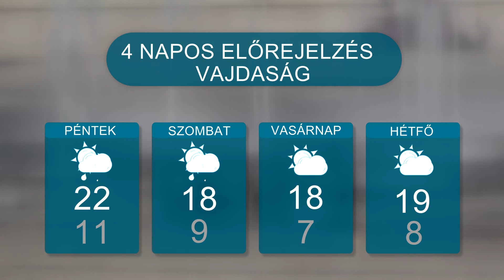Időjárás – 2024.10.02.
Többnyire felhős, borult idő ígérkezik az elkövetkező napokra. Az orvosmeteorológia szerint a térségünk fölött található hullámzó frontálzóna miatt mind a hideg-, mind pedig a melegfrontra érzékenyek szervezetét megterheli az időjárás. Sokaknál tapasztalható majd fejfájás, koncentrációs zavar, vérnyomás-ingadozás.